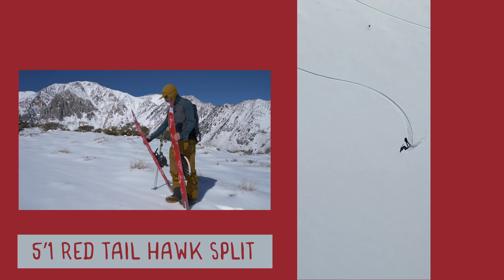5'1 RTH SplitBoard - Snowboards Inspired by Surfing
Gotta get up to get down with this surf-inspired snowboard! In accordance with the biodynamics of its aerial namesake the Red Tail Hawk, the function of the design provides long swooping turns with the ability for tight tailspins perfect for seeking out the fresh zones from atop the deepest conditions with just enough tail to play with for launch and landing.